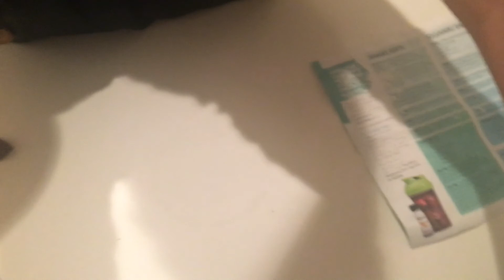Meep bots funeral twist 😈👹